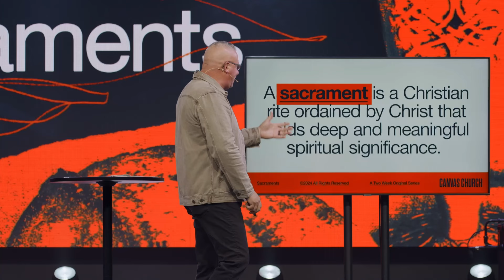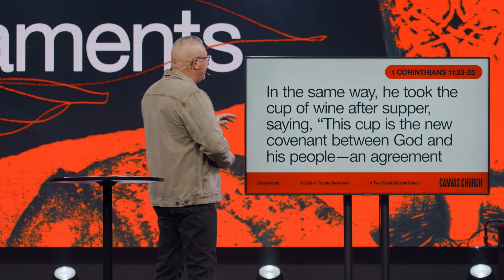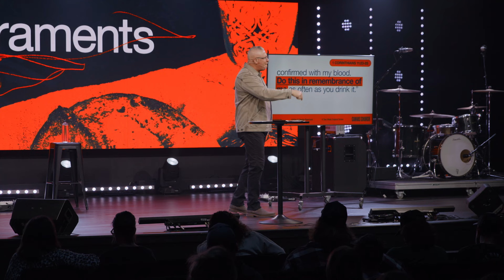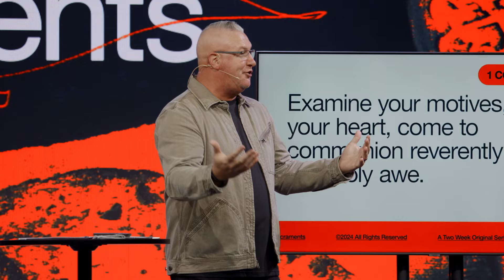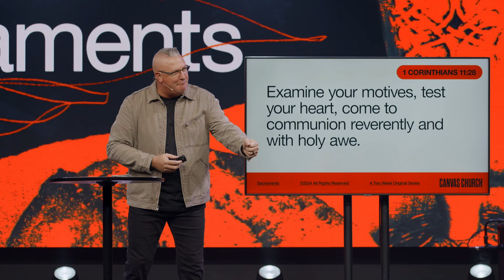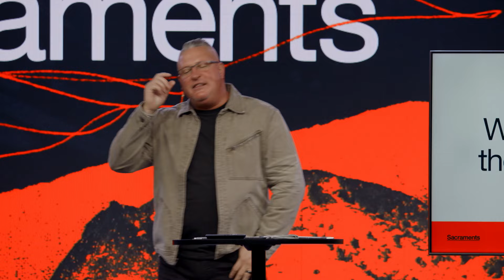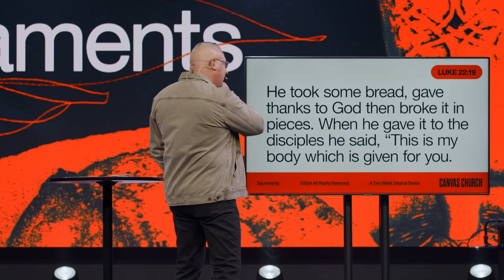Sacraments | Part 1: Communion | J. Mark Johns | Canvas Church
Love God. Love people. Serve others. This is the vision of Canvas Church, led by Pastor J. Mark Johns, based in Alachua, Florida.